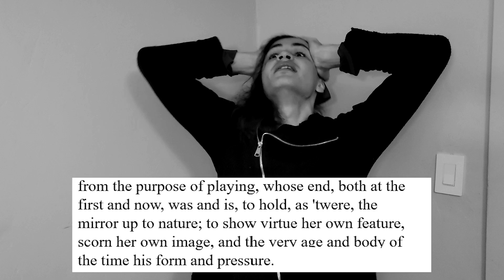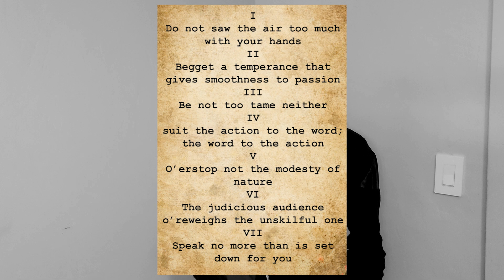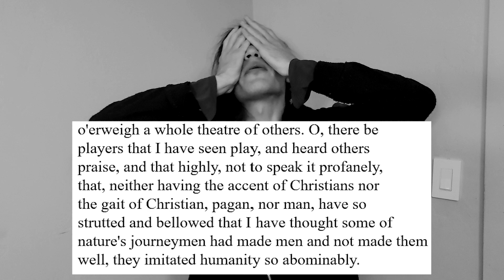Hamlet - Speak the Speech EXPLAINED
Forget what you theatre director told you!  This is the best acting advice you will ever get!